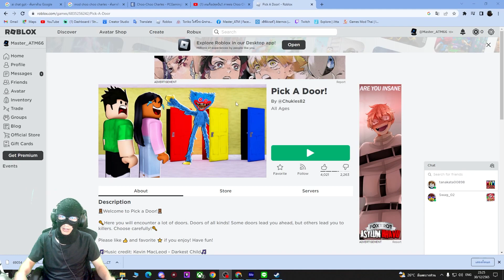Roblox pick a door by Master ATM